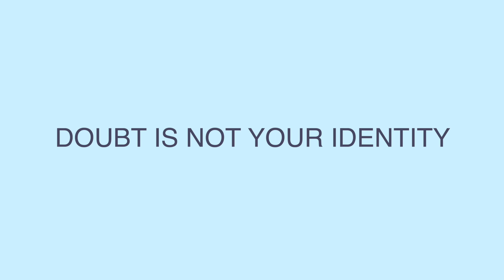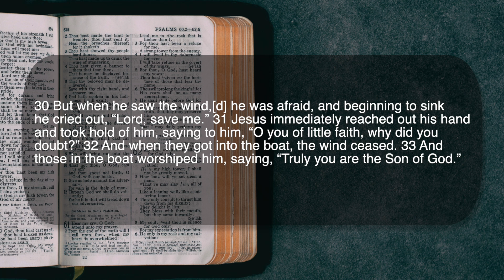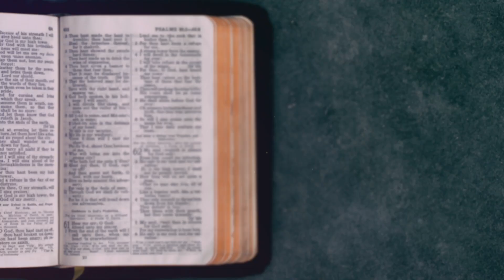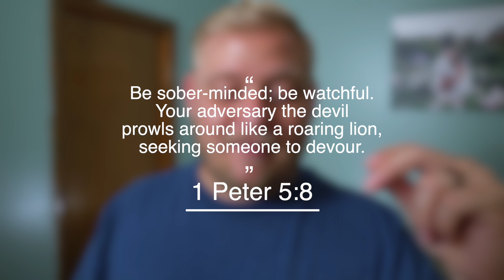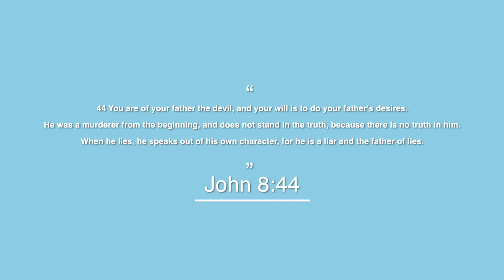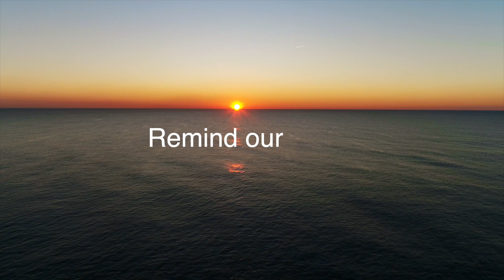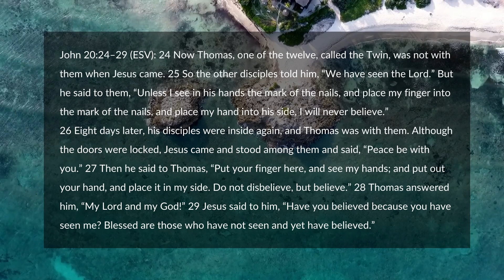Is it ok to DOUBT God?!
Instagram.com/imjonadamsagain